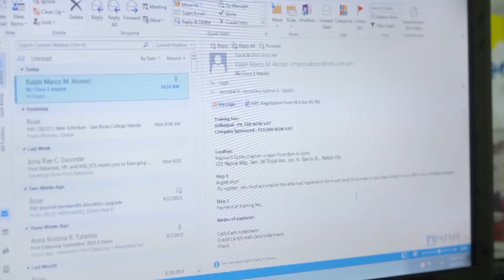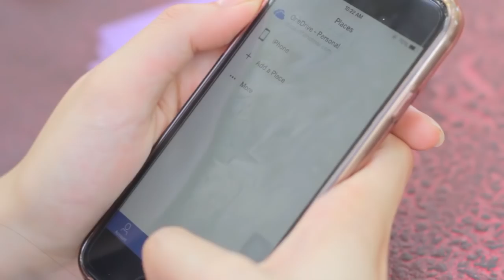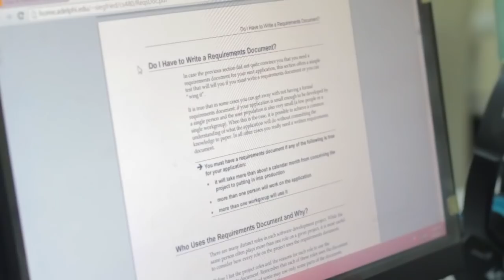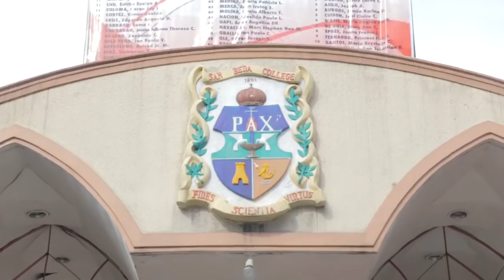San Beda College elevates Digital Learning through Office 365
ICT classroom integration will play a key role in preparing students and educators for the 21st century workplace